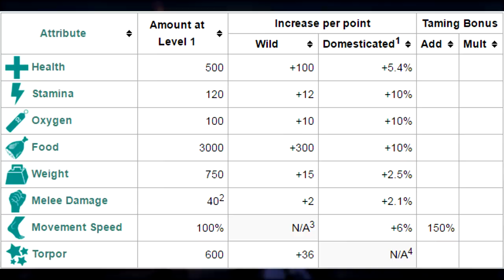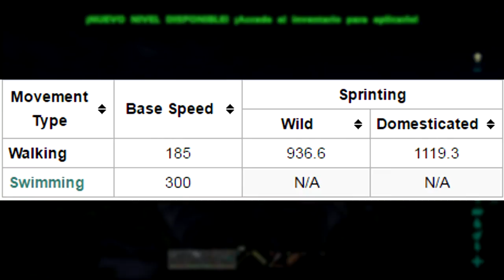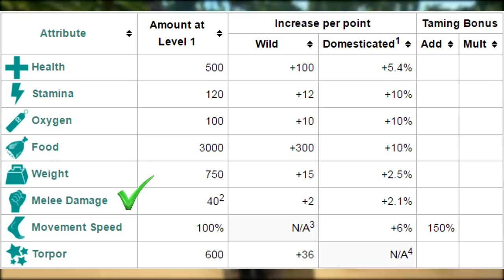COMO TAMEAR A TU WOOLLY RHINO | Guia Español | Ark: Survival Evolved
Uuuuuola y bienvenidos a la nueva serie del canal, en ella veremos, LOCALIZACIÓN, ESTADISTICAS, DIETA y ESTRATEGIAS para TAMEAR a vuestros DINOS, si os gusta la serie agradecería mucho que la apoyaseis dejando un buen like y si os ha gustado y queréis mas suscribiros y proponerme el próximo dinosaurio que queréis que salga en la serie.

► GT para subs: PlayiNkZ

0:00 Intro
0:50 Hábitat
1:35 Estadísticas Base lvl 1
1:47 Velocidad Base
2:14 ¿Como tamear al Woolly Rhino?
2:28 Alimentación
3:07 Estrategia para tamearlo
3:54 ¿Que stats subo cuando suba de lvl?
4:25 Outro